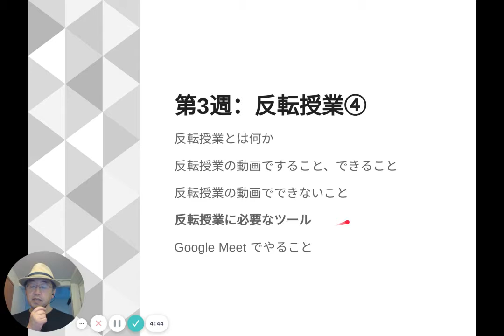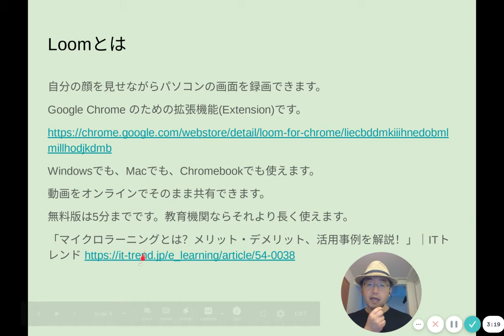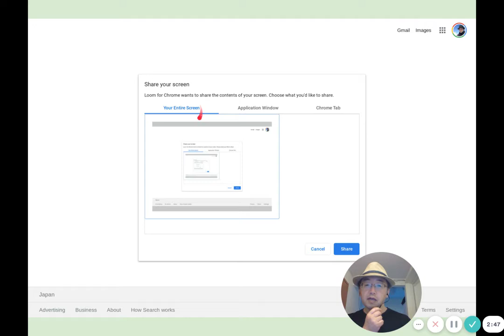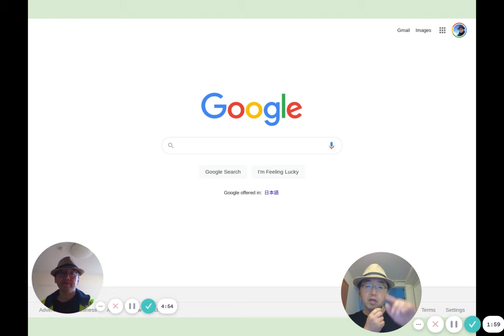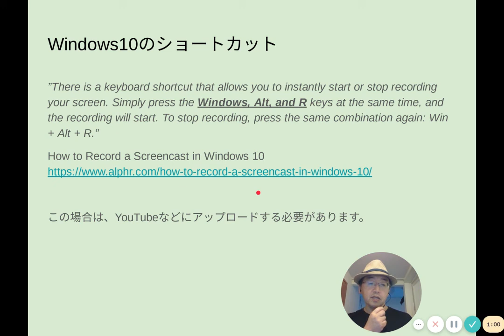TTCB44「反転授業に必要なツール」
このビデオで使われているスライドは以下でご覧になることができます。